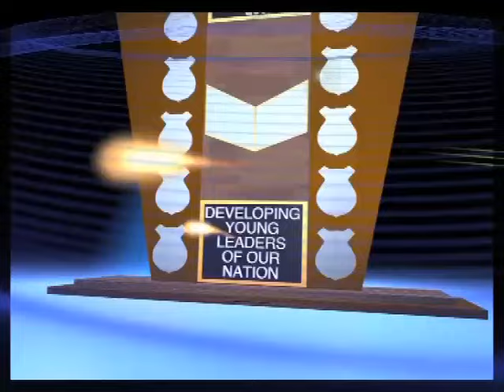2011 POM Debate Elimination 5 Pom Nats Vs Gerehu Sec HIV Test